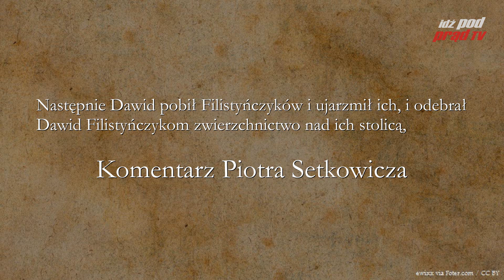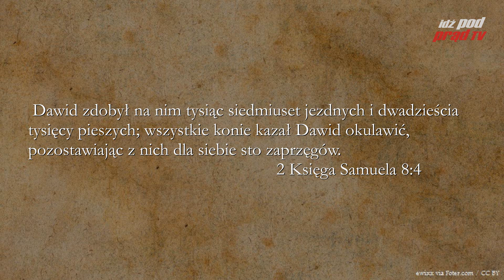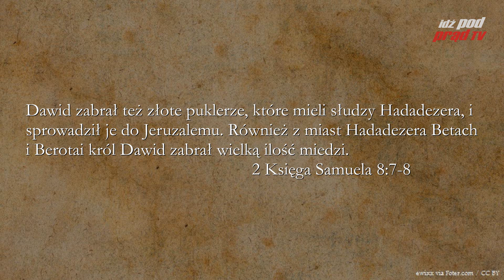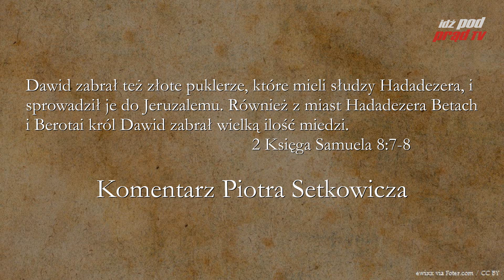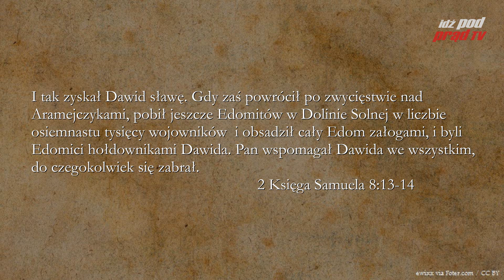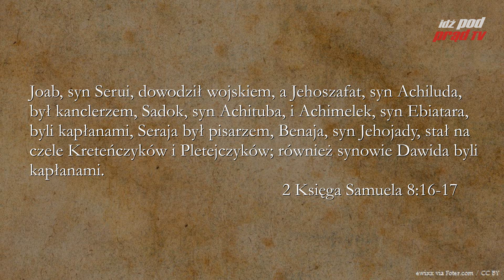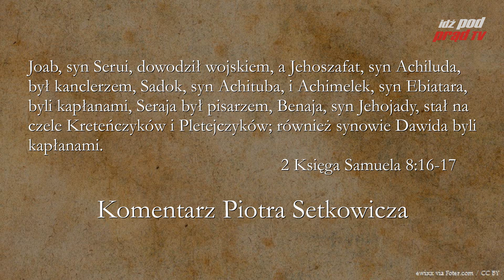BIBLIA NA CO DZIEŃ: 2 Księga Samuela #8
Codzienny komentarz Piotra Setkowicza do 2 Księgi Samuela, rozdziału ósmego. Biblię czyta Maciej Stadnicki. Dołącz do studium Biblii na stronie Kościoła Nowego Przymierza w Lublinie:

ZOBACZ: idzpodprad.pl